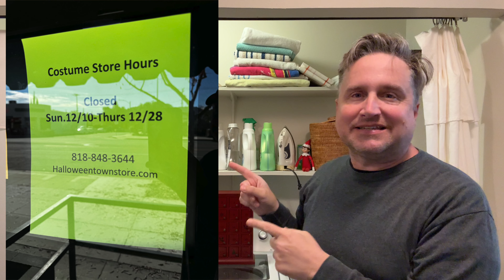Grant's Advent Calendar 2023 - Day 17 - vlogmas